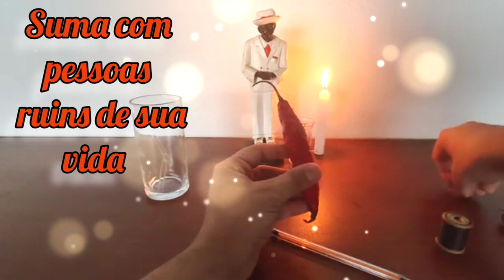TIRE AGORA PESSOAS RUINS DE SUA VIDA COM ESSA SIMPATIA COM O ZE PILINTRA